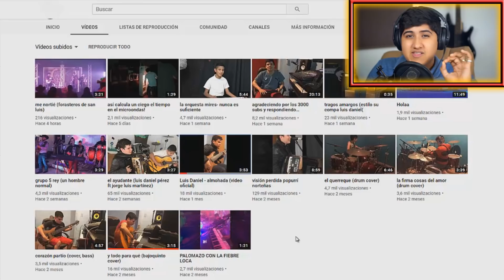Grupo visión perdida *El mejor grupo que veras*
En verdad creo que son de los vídeos que más me a gustado hacer, que más e disfrutado y de los que más me a motivado a seguir aprendiendo y enseñando este bonito arte que es la música.